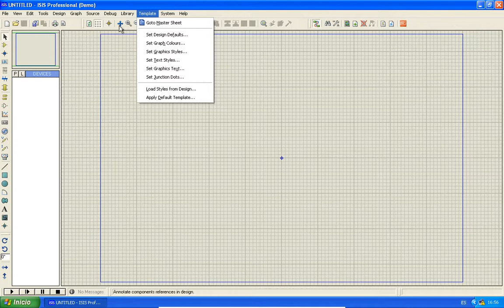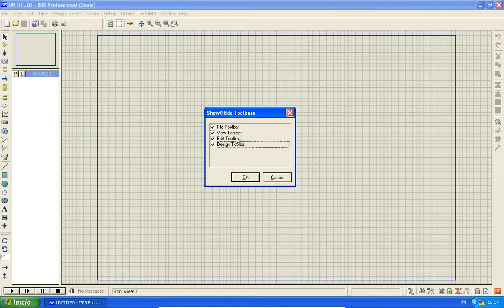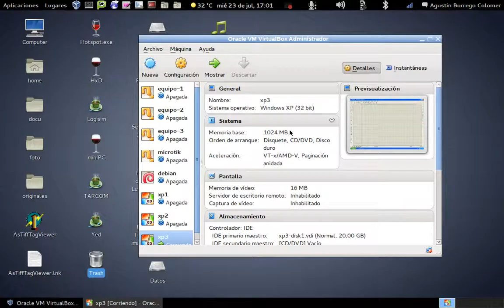proteus isis1 - Introducción, espacio de trabajo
Espacio de trabajo en Isis (Proteus)